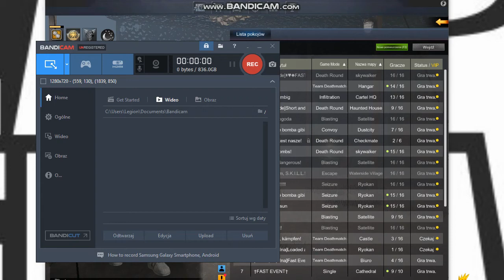acc nice bro :D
nice acc :D